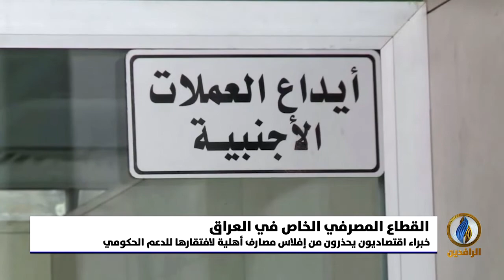أبرز الأخبار الاقتصادية على قناة_الرافدين ليوم الاثنين في